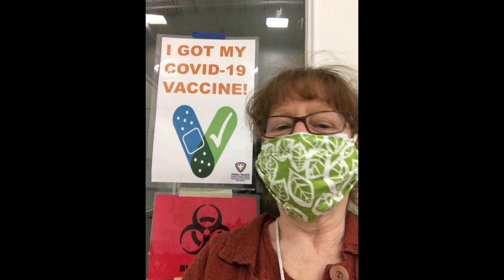Get Your Vaccination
This is a parody I wrote recently, and persuaded a few friends to help me sing: MEGA THANKS to Debra Chesman of Corning, NY; Emily Eastwood of Sheffield, UK; and Marilla Homes – also of Sheffield (but who is originally from Australia and recorded her part while she was visiting there).

HUGE THANKS also to James Singleton, Jay Utting and Damon Downs for the instrumentals, and to James Singleton (again!) for doing a fabulous job of recording me and mixing the sound, and to Jenny Boyd for her brilliant work putting the video together.

We hope you enjoy it – STAY SAFE and GET YOUR VACCINATION!

to the tune of "Do the Locomotion" by Gerry Goffin and Carole King

Everybody's talkin' bout this brand new jab now
Come on baby, get your vaccination
Kudos to the people workin' in the lab now

Do it for your granny, for your family and friends
'Cos that's the only way this nasty virus will end, so
Come on, come on, get your vaccination with me

Come on, baby, sign up... relax
Well I think that you're on track

After you have done it you will feel so good, yeah
You know you'll wanna tell it to the whole neighborhood, yeah

It really is so easy now, it won't be long
Til Covid disappears and we can sing a song, so

And then we'll lose those masks, yeah
Come on, baby, roll up... your sleeve
And a gift you will receive

When it's fin'ly over and the job is done, yeah
We'll get to sing and dance again and have some fun, yeah

We'll get to live our lives again, and have no fear
We'll see a show and hug our friends and shed a tear, so
Come on, come on, get your vaccination
Come on, come on, get your vaccination today!